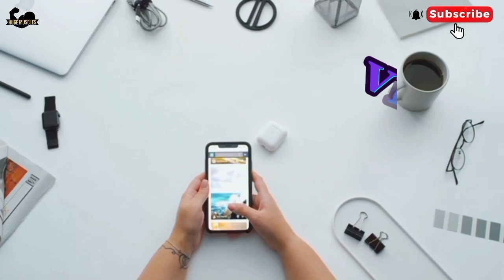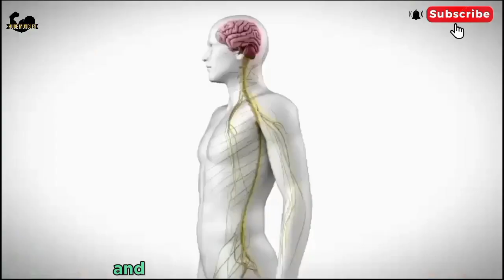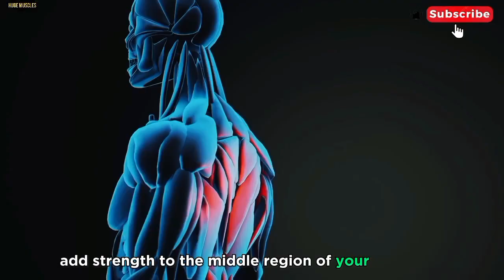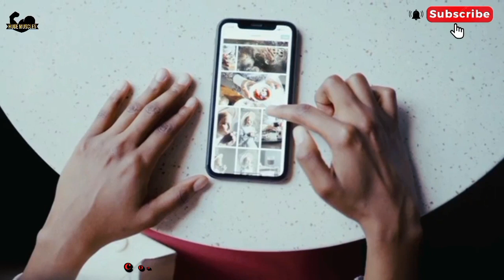Do 20 Pull Ups Everyday Will Transformed Your Body 💪. It's Amazing 😍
While pull-ups can be an effective exercise, doing them every day may not allow sufficient time for muscle recovery. It's important to give your muscles a chance to rest and repair to avoid overtraining. Consider incorporating rest days into your routine or alternating with different muscle groups for a well-rounded approach to strength training.

In this content the video is only for educational and informational purposes.I am not a medical professional. The information provided is not a substitute for professional medical advice, diagnosis, or treatment. Always seek the advice of your physician or another qualified health provider with any questions you may have regarding a medical condition. If you experience any discomfort or pain during exercise, consult a healthcare professional before continuing.